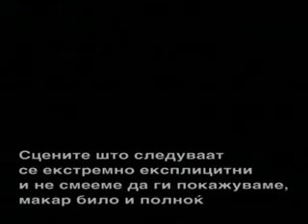Eden na Eden na A2 presek za 2008 5 del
Area, Viksa, Elena Risteska, Parketi